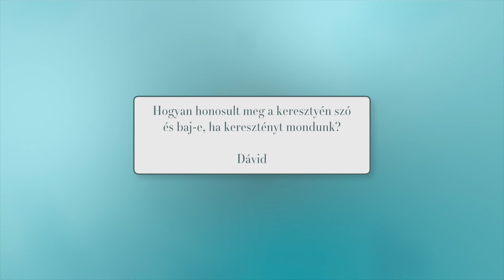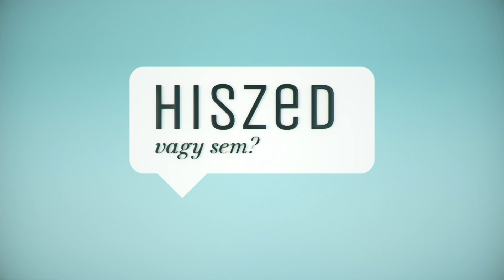Hiszed vagy sem? - 2023. 07. 24.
Teológiai és a hétköznapi élettel kapcsolatos kérdésekre válaszol Csűrös András református lelkipásztor. Minden hétfőn 19 órakor új adással jelentkezünk. Ti is kérdezhettek a lelkésztől.

A mai adásban:

Elválhat-e a lelkész? Imádkozom, hogy az Ő akarata alapján tudjak cselekedni. Miért nem sikerül? Hogyan honosult meg a keresztyén szó és baj-e, ha keresztényt mondunk?